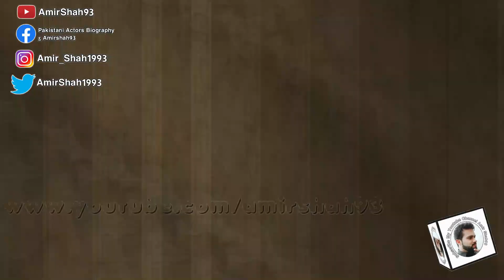Tv Actor & Model Junaid Akhtar Biography 2020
DramaActorJunaid Akhtar

Drama List
1 : Abhe dour hai Kinara
2 : Dr Dr
3 : Choti Si Kahani
4 : Ye Zindagi Hai
5 : Kuhar
6 : Zindagi Terey Bina
7 : Rasm
8 : Janey Kyun
9 : Koi Nahin Apna
10 : Arrange Marriage
11 : Behnain Aisey Bhe Hoti Hian
12 : Na Mehram
13 : Kitna Satatey hoo
14 : Gali Muhalla
15 : Ek Paal
16 : Faraib
17 : Ghutan
18 : Parsai
19 : Deewana
20 : Cheekh
21 : Bezuban
22 : Wedding Night Stories

Debut Movie : Pari (2018)